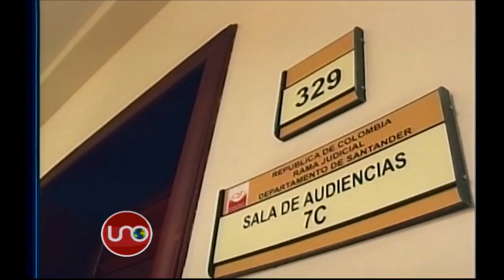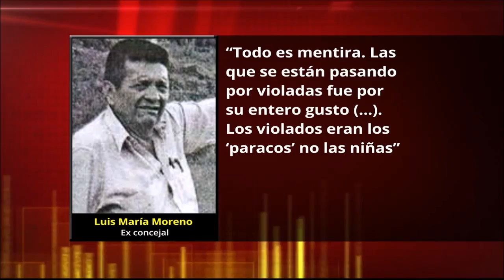Fiscalía está pidiendo que se dé inicio al juicio contra la rectora del colegio de Charalá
La Fiscalía está pidiendo cita para que se dé inicio al juicio contra la rectora del colegio de Charalá, Santander, que junto con su esposo concejal habría promovido, amparado y encubierto el abuso sexual de los paramilitares contra sus alumnos y alumnas.